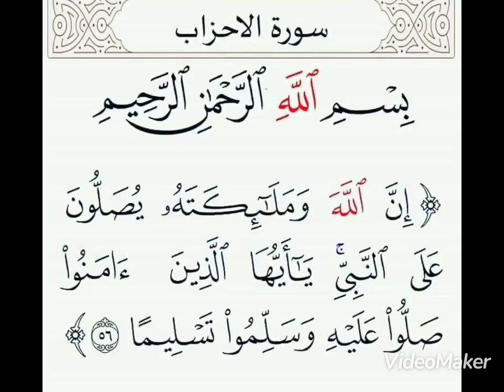العبادة في الاشهر الحرم ) العلامة ابن العثيمين رحمه الله)))